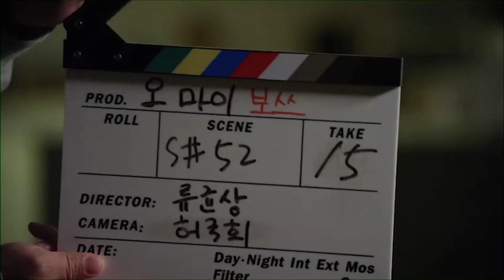[1Click Drama] Romance or not… That is the question! (My father is strange Part.5)